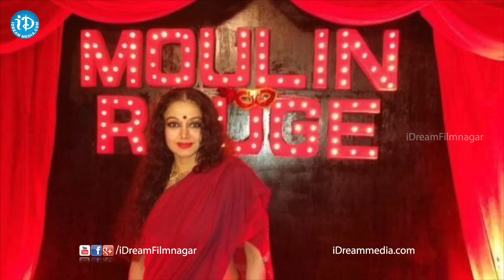South Indian Stars Of 80's Get Together Party - Venkatesh, Khushboo || Chiranjeevi, Radhika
The sixth edition South Indian stars get together party was held in Chennai and it was hosted by Suhasini Maniratnam, Lissy and Kushboo. Many of the actors, who worked together during the 80's attended the event. Chiranjeevi, Mohanlal, Sathya Raj, Venkatesh, Radhika, Ramya Krishna, Jackie Shroff were few among them. Watch the video to know more.